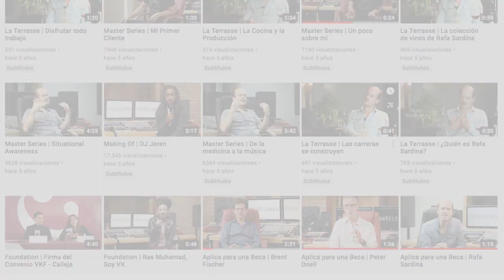Moogie Canazio: el punto de partida de la Producción Musical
Moogie Canazio, productor e ingeniero ganador de 7 premios Grammy y 2 Emmy, comparte su filosofía con respecto al punto de partida de la Producción Musical.